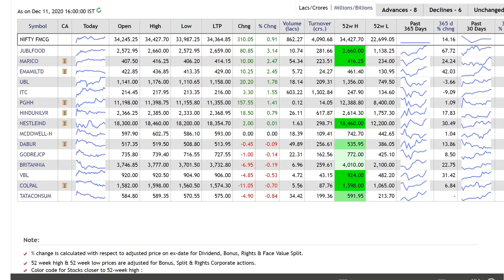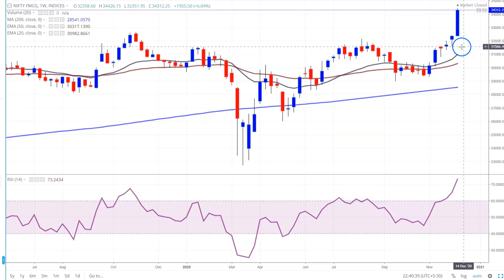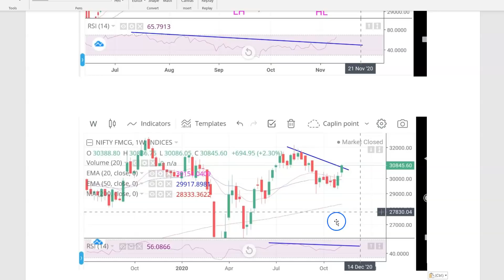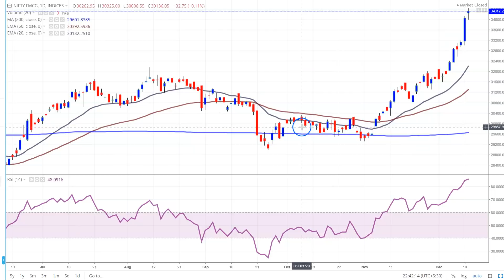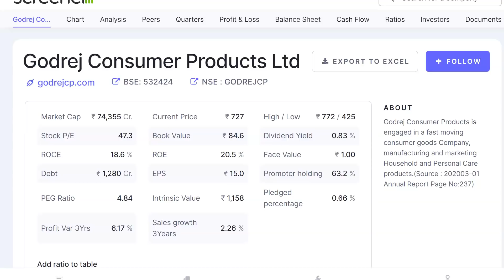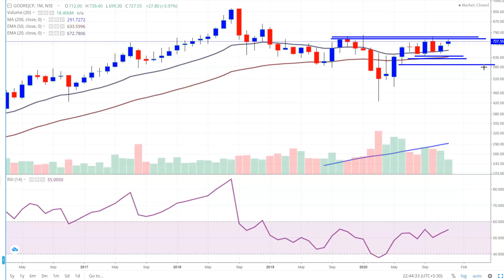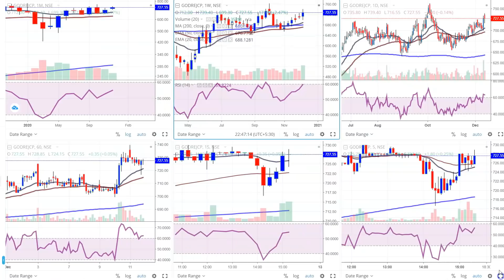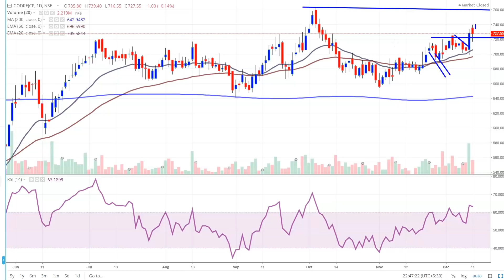FMCG Sector में Rally | सोया हुआ Share कभी भी ? | Long Term Investment | FMCG Stocks to Buy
Godrej Consumer Products, Godrej Consumer Products Share,Godrej Consumer Products Share News,Godrej Consumer Products Share Price,